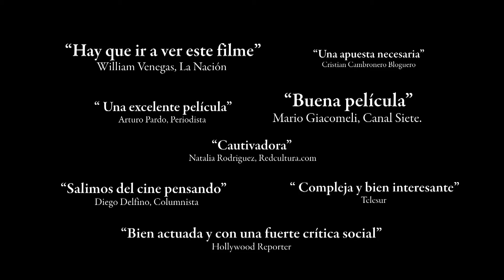Promo Presos Canal 6